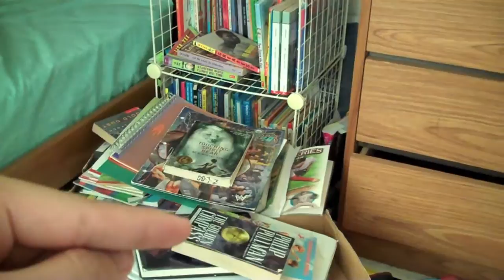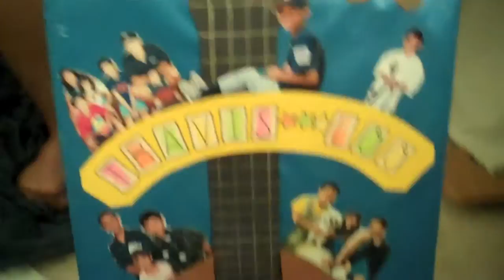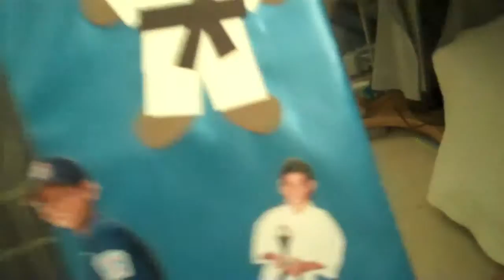Vlog 7: Asians Talk About The Past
i didn't have anything to film so i talked a little so you guys can get to know me some more :)